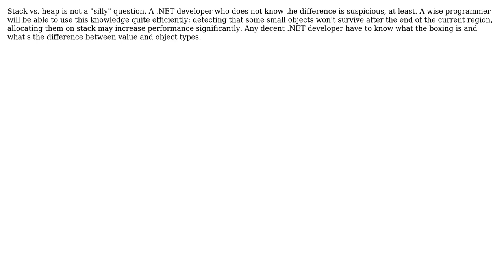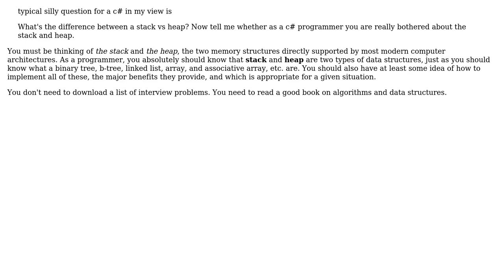Software Engineering: c# interview with a programming task (3 Solutions!!)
Software Engineering: c# interview with a programming task

With thanks & praise to God, and with thanks to the many people who have made this project possible! | Content (except music & images) licensed under CC BY-SA | Music | Images & others | With thanks to user Turnkey user SK-logic user Ladislav Mrnka user Caleb user brix and the Stack Exchange Network Trademarks are property of their respective owners. You are responsible for your own actions.